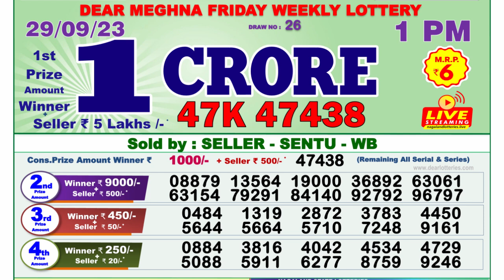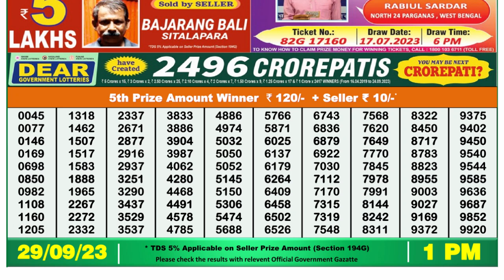🔴 Lottery Sambad Live 01:00pm 29/09/2023 Morning Nagaland State Dear Lottery Result Pdf Download